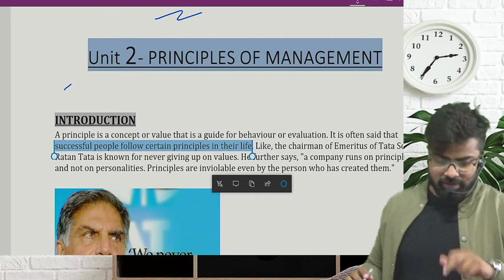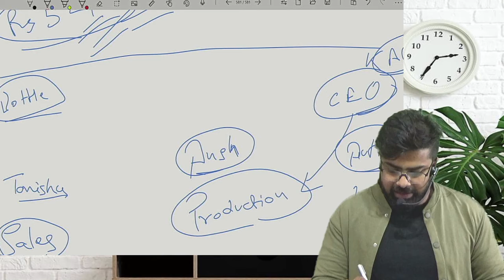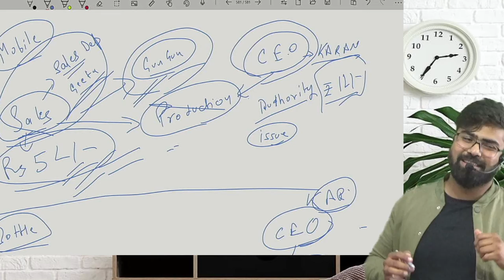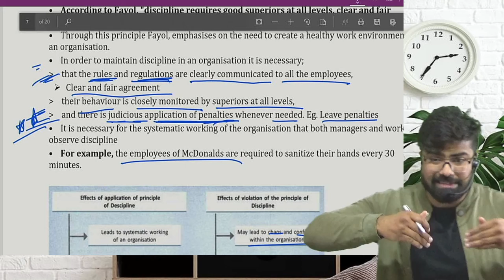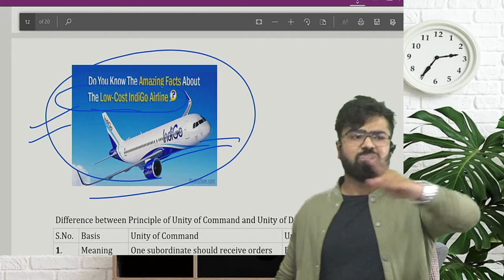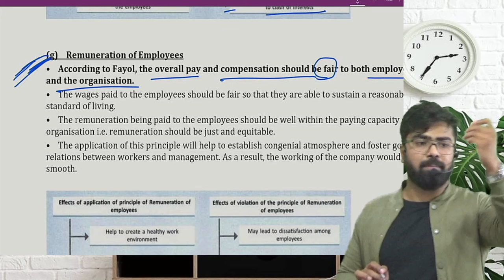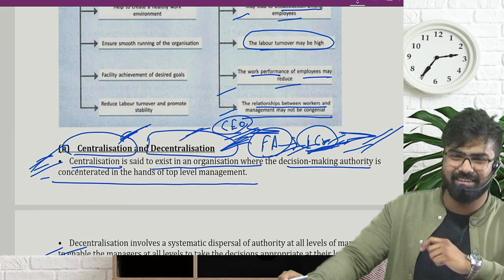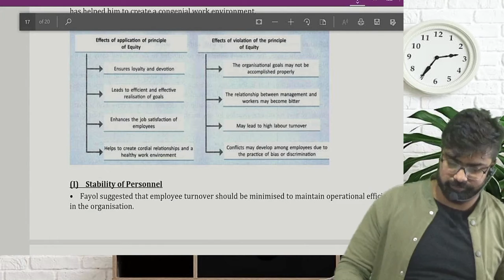12th Business studies Crash Batch | Principles Of Management | L-6